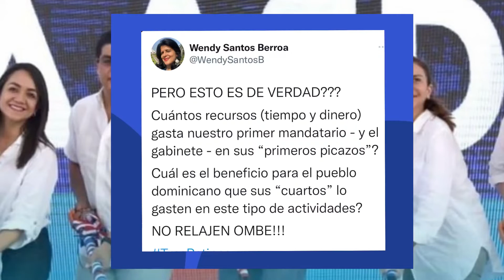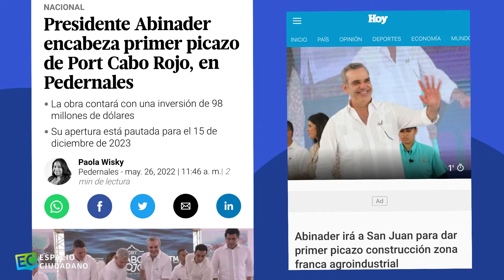Abinader, el “Picazo” dominicano